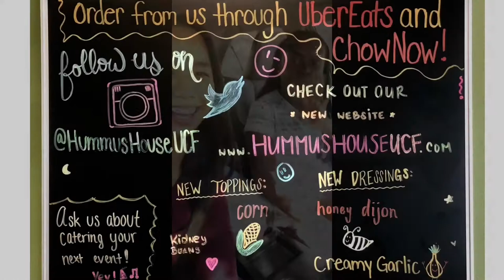Service at Hummus House UCF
This is a vlog that would show you how their service is at Hummus House UCF. With a location so hidden, who would’ve thought this small restaurant had such great food and service?